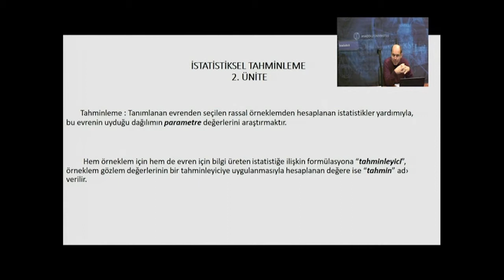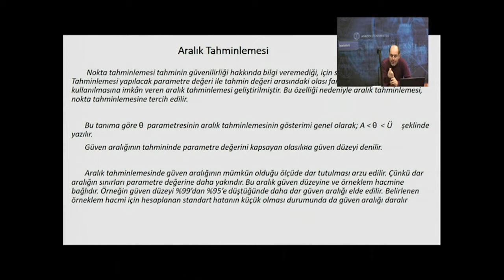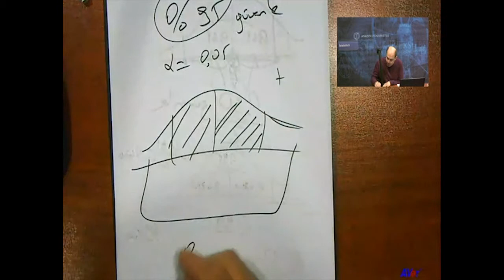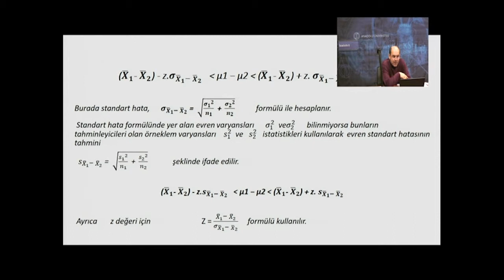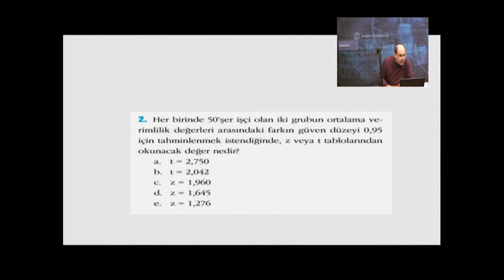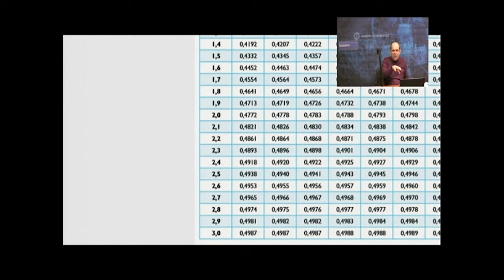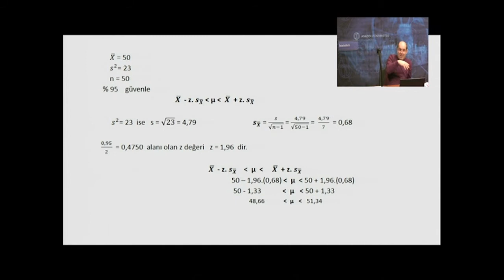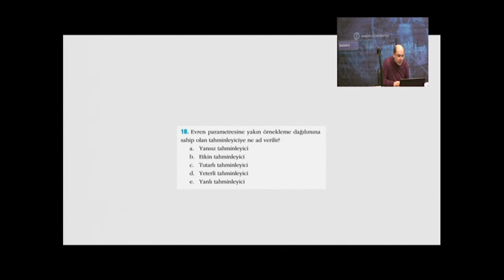İstatistik ( Ünite 2 )